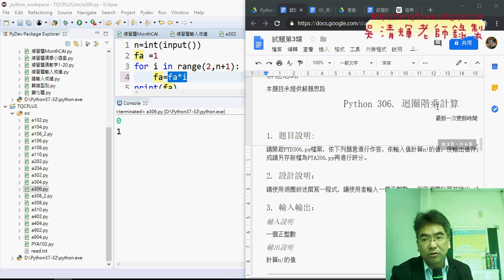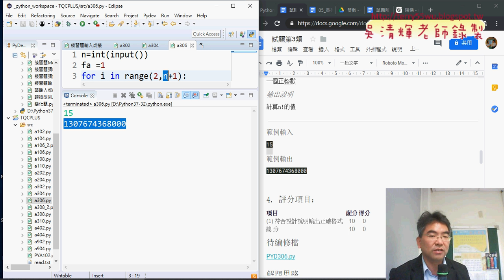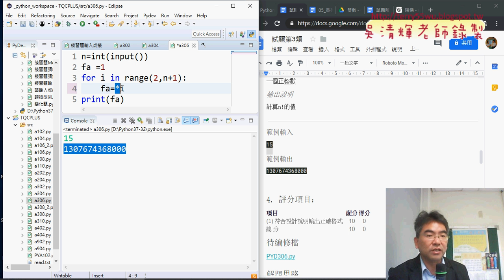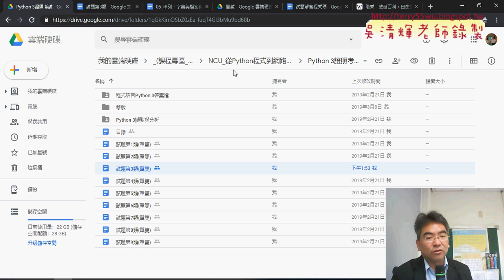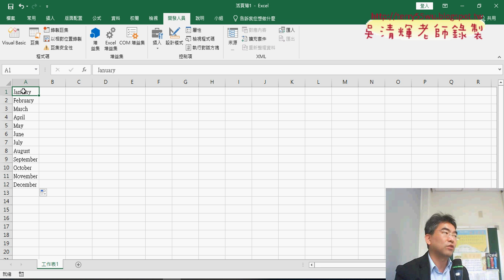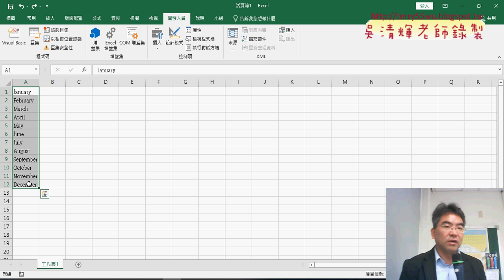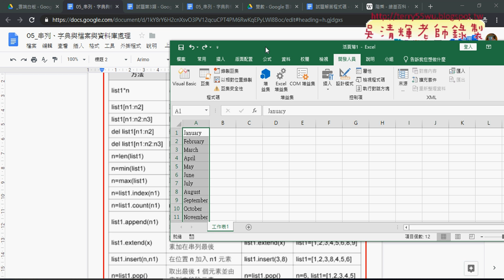08 Python證照306迴圈階乘計算